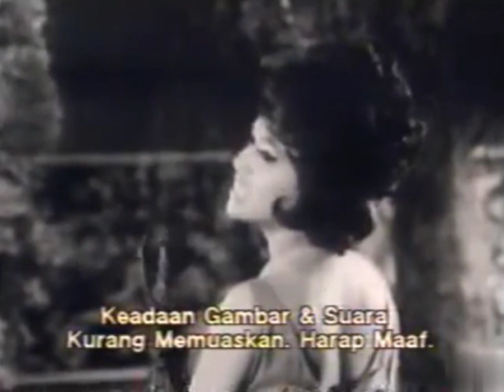SRI BULAN - P.Ramlee & Saloma (OST Sabaruddin Tukang Kasut 1966)